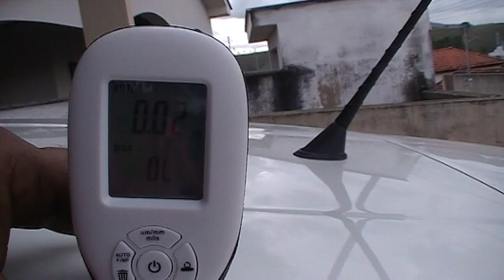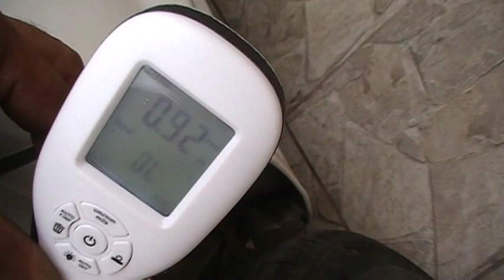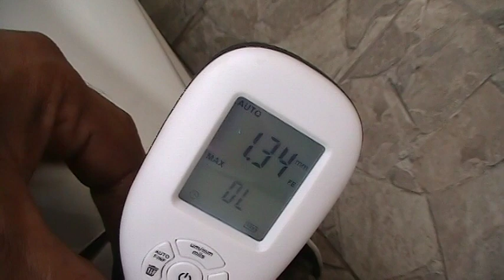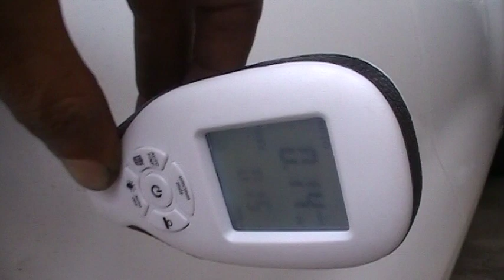FIAT ARGO 1.0 - ANALISANDO A PINTURA - FALHAS E REPINTURA LADO DO PASSAGEIRO - ANALISE ELETRONICA